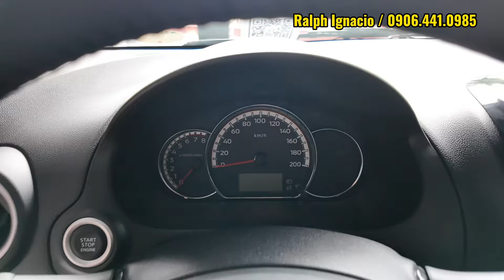ZERO DOWNPAYMENT PARIN KAHIT TOP OF THE LINE NA MITSUBISHI MIRAGE G4 GLS CVT | Ralphy TV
You may call & text:
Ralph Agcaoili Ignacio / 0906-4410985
Located @ Mitsubishi Peak Abad Santos Manila